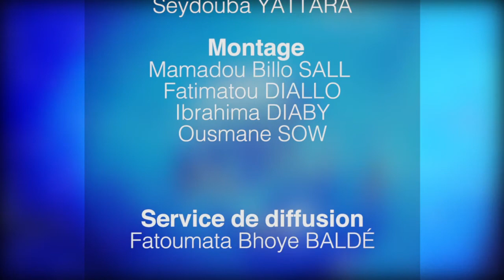INFO EN CONTINU DU 21 JUIN 2021 17H